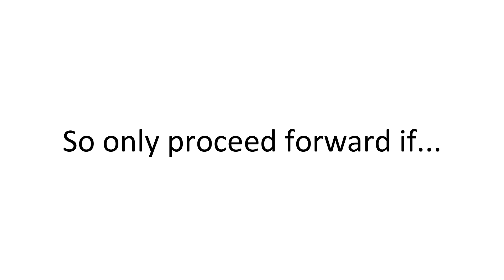You will forget your name in this video!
Find all the spelling mistakes and I will pin your comment